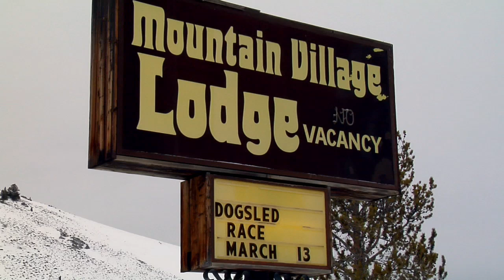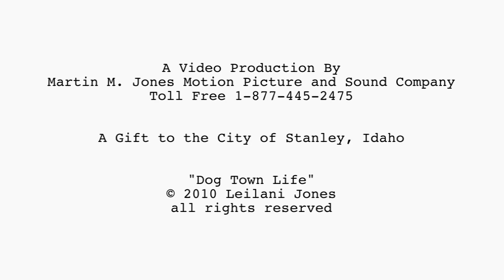Stanley Idaho A Sled Dog Rendezvous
Cash prizes were awarded for top finishers in four categories.
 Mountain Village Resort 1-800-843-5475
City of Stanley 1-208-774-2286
Stanley Sawtooth Chamber of Commerce 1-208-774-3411